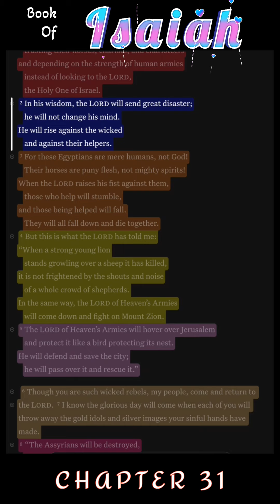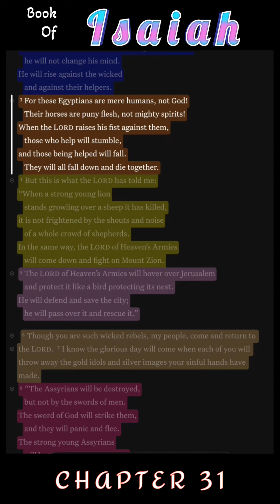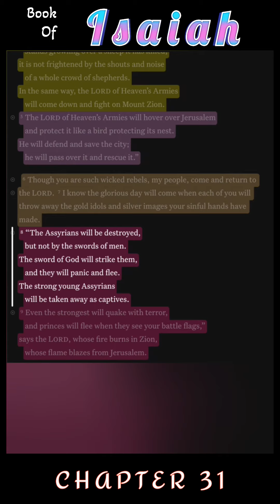Reading the Book of Isaiah Chapter 31 NLT